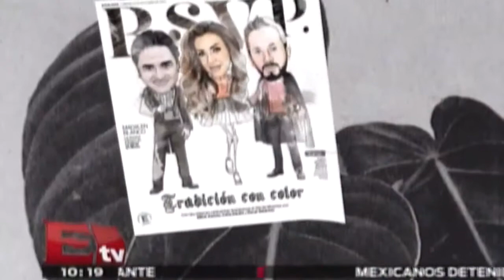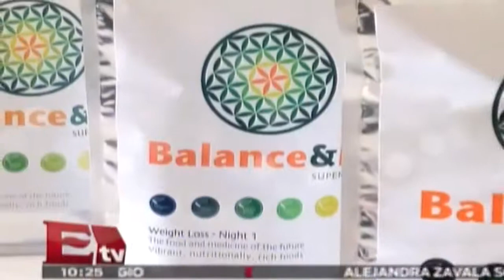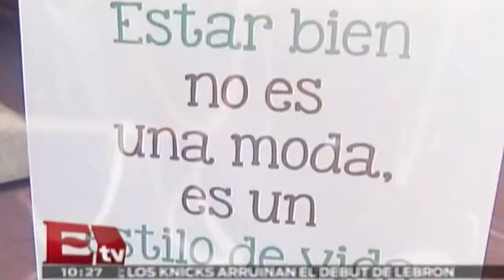RSVP Weekend 31.10.2014 (parte 2)